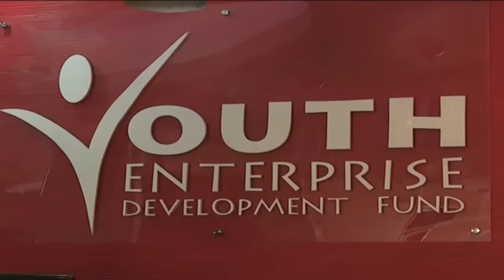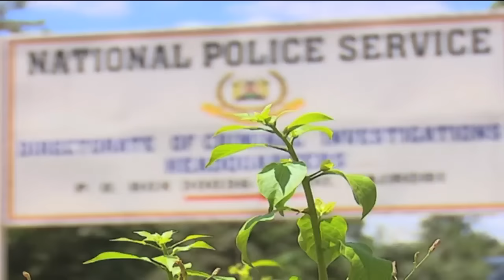Youth fund boss asked to step aside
Two youth fund officials have been asked to step aside.

The Youth Enterprise Development Fund’s board on Monday asked its acting CEO Catherine Namunye and financial manager Benedict Atavachi to step aside to pave the way for investigations following the alleged misappropriation of Sh200 million.

The board’s chairman, Mr Bruce Odhiambo, said investigations could not be carried out while the two were in office and asked them to voluntarily step aside as directed.